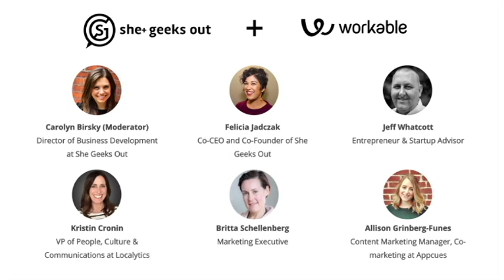Diversity in Gender & Age - Panel Discussion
As a woman, it can be uncomfortable to talk about the age-related challenges you face at different stages in your career. As an HR leader or hiring manager, it can be difficult to know how to support women as they navigate these various stages, and how to build teams that welcome women of all ages and experience levels.

Whether you’re the woman confronted with these challenges, or the people leader tasked with solving them, our Boston-based panel will share strategies you can use to address and overcome the unique issues that arise when age and gender biases overlap in the workplace.